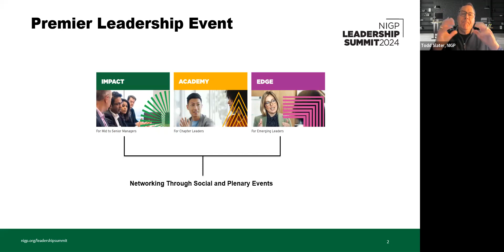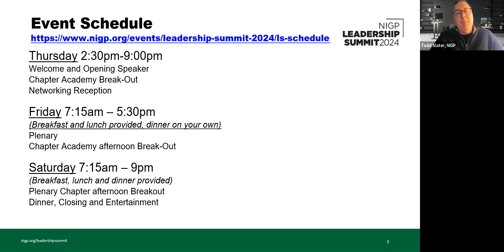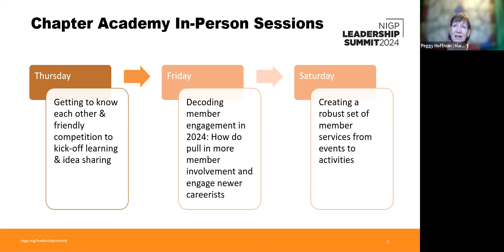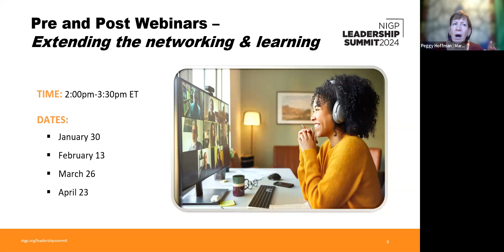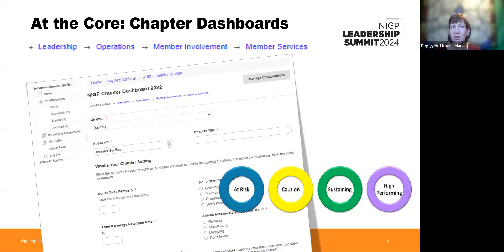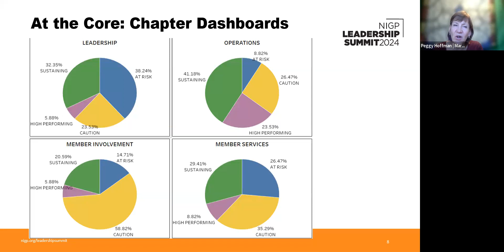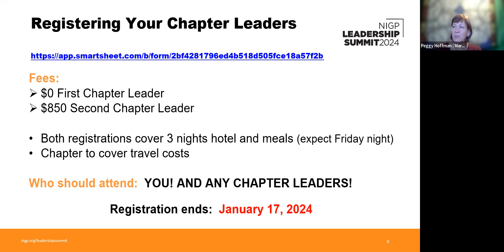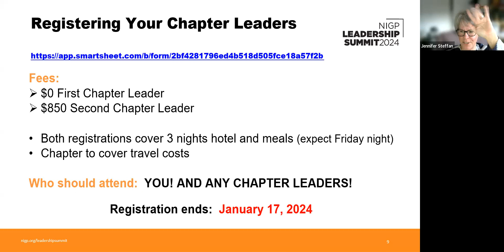Chapter Academy 2024